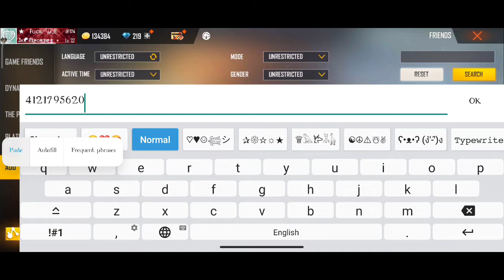GHOST ID IN GAREENA FREE FIRE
1.Garena Free Fire Indonesia Live
2.Garena Free Fire Brazil Live
3.Garena Free Fire Brasil Live
4.Garena Free Fire India Live
5.Garena Free Fire Singapore Live
6.Garena Free Fire Thailand Live

24k Goldn - Mood (MODE RUOK FF, Apelapato999)

SMSUNGA3,A5,A6,A7,J2,J5,J7,S5,S6,S7,S9,A10,A20,A30,A50,A70.

aarav mehta
rockstar gaming
siman gaming